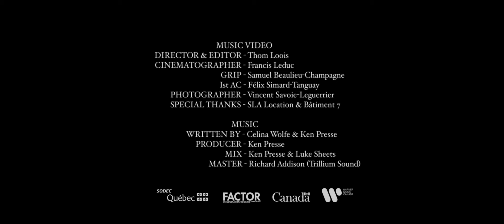Celina Wolfe - Coming Right Back (Official video)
Special thanks to Warner Music and the Artifice team.

CREDITS
Video credits
Director & Editor: Thom Loois
Director of photography: Francis Leduc
Machinist: Samuel Beaulieu-Champagne
Camera assistant: Félix Simard-Tanguay
Set photographer: Vincent Savoie-Leguerrier
Thanks to: SLA Location & Bâtiment 7

LYRICS
I’m feeling restless
At the thought of losing you
Can’t keep living like this
It’s the things you make me do

Heartbreaks
Lost time
Old friends
Who’ve committing no crime
I wish
That night
I had put you down

Its every chance you took away
That left me hopeless with nothing to say
Always felt like I could walk away
Here I am nothing in hand so I beg
Please let me go, don’t let me drown
I’m feeling worse, then when you found me
Not myself, not anymore
Still I keep coming right back, coming right back...

I’m feeling helpless
Until now you’re all I knew
I can’t keep living like this
It’s the things I can’t undo

Heartbreaks
Lost time
Most days
I can’t get it right
I prayed
That night
I could put you down